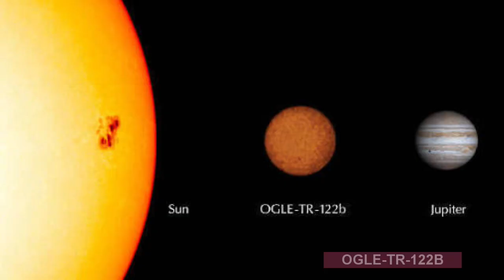SMALLEST KNOWN STAR ?? |BIGGEST SMALLEST BLACK HOLE?? | Find out Answers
FOR INCREASE YOUR SPACE KNOWLEDGE  AND INTEREST

We are going to look at the

 latest
ASTRONOMICAL
TECHNOLOGY
and
SCIENCE
FACTS

so PLEASE

INSPIRED=  Ender Güney
Musical artist

Video by Michael Herren from Pexels
Video by Sandro Renato from Pexels
Video by Mikke House from Pexels

please support for more this video for more space videos THANK YOU